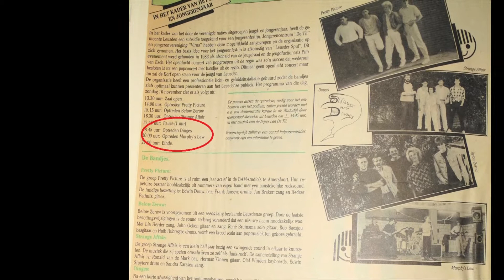Red Skie's, cover (the Fixx) by Murphy's Law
Red Skie's, cover (the Fixx) by Murphy's Law, recorded live at the Korf,
Leusden, 10 November 1985.